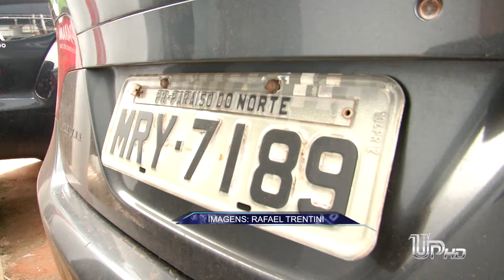Ocorrências das Últimas 24 Horas: Policia Civil recupera veículo roubado.